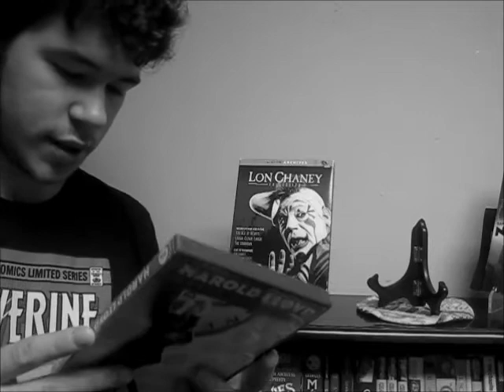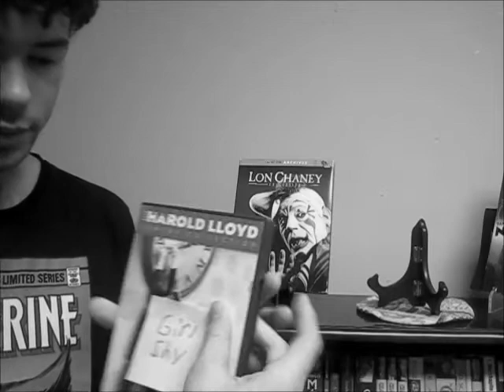Silent Film Saturday #21: Girl Shy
My review of the 1924 romantic comedy, starring Harold Lloyd and Jobyna Ralston.